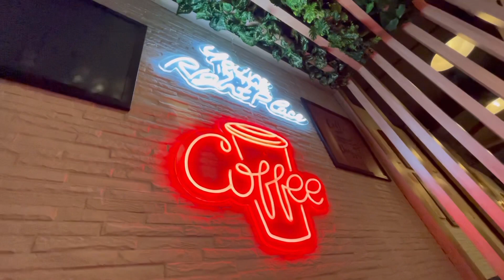Vlog : 96 ll Bht dinor murt notun vlogr hoite ru Anniversary gift dile aji 😬ll